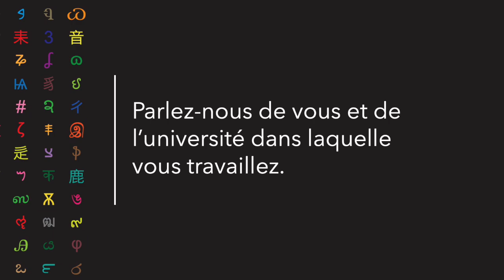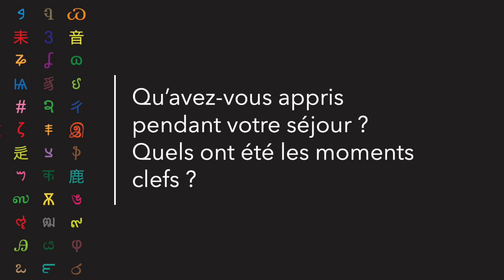Témoignage de Şehnaz Nigar Çelik, en mobilité de formation Erasmus+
Retrouvez le témoignage de Şehnaz Nigar Çelik, enseignante à l'Université Van Yüzüncü Yıl (Turquie), venue à l'Université Bordeaux Montaigne pour une mobilité de formation Erasmus+ en juin 2024